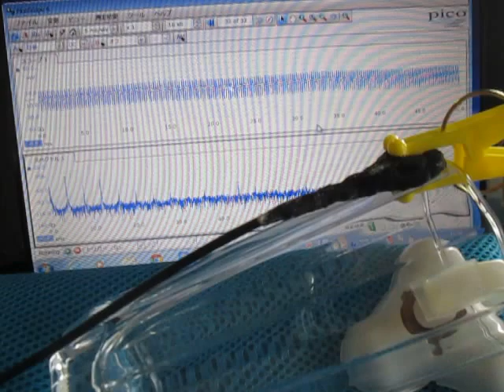超音波発振計測解析システム（超音波テスター）ultrasonic-labo